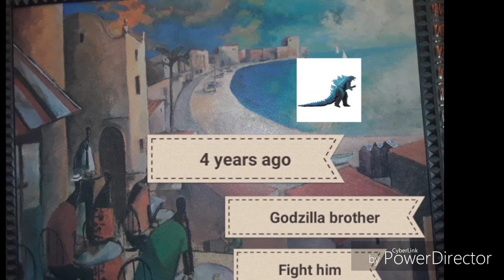Monster and dinosaurs island buddies ep 60 season 5 Godzilla brother want fight him again in 4 years